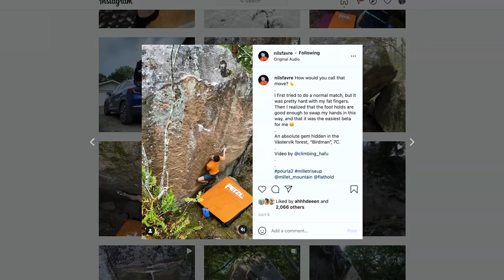I've never seen this move outdoors before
The adventure to Västervik continues, and today I'm visiting two boulders that caught my eye. One is called "Birdman", a 7C with a crazy houdini match hand swap move, and the other is called "Dark Adaptation", and is a powerful 8A/+ with another crazy move in it.

Songs:
personal-brand-feat-foggieraw-paul-russell
slow-emotion-indoorcat
warrior-soldier-story
i-know-what-i-want-flyers